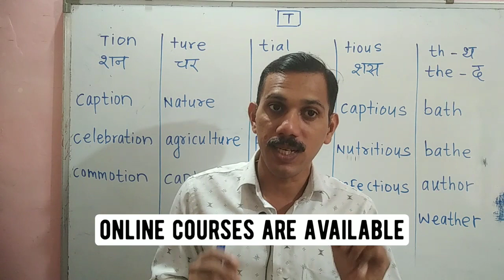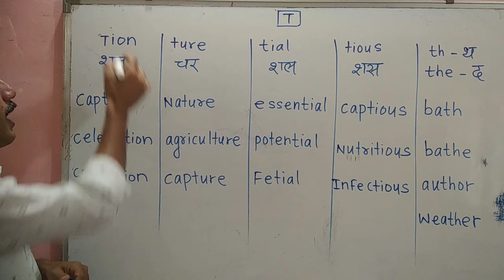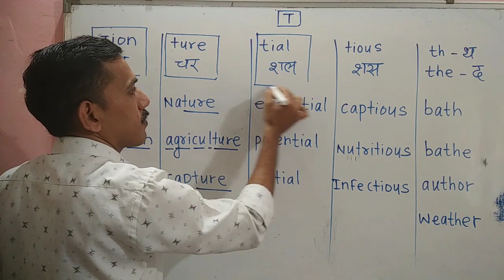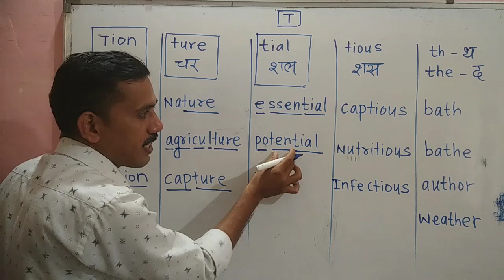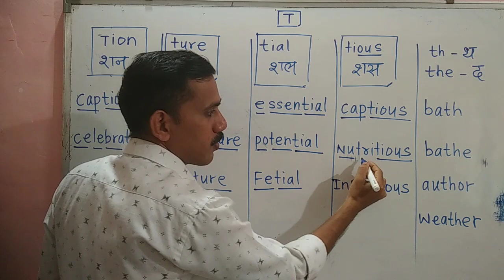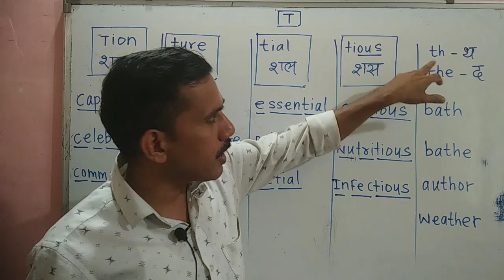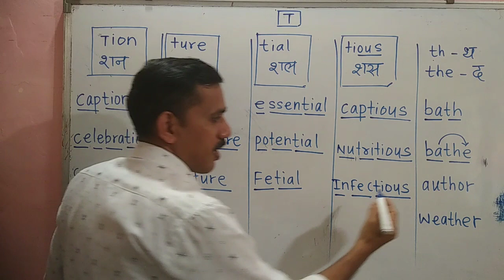इंग्रजी वाचन एक महिन्यात शिकवणारे सर